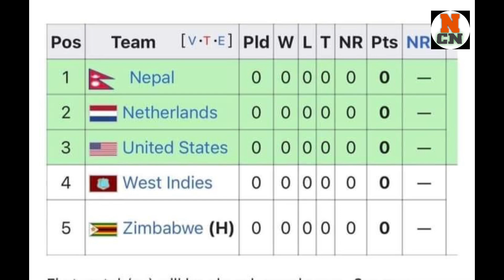ग्लोबल क्वालिफायर्सको ड्र तालीका ICC ले अर्को साता प्रकाशित गर्ने | अहिलेको ड्र तालीका यसतो रहेछ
nepal cricket

naren crickets news

cricket news

Icc global qualifiers group stage 2023

Icc world cup qualifiers 2023 Zimbabwe

Icc global qualifiers group stage official

Cricket

daily cricket

nepal tour Zimbabwe

  nepal tour global qualifiers match Zimbabwe

Sports

Sports news

Group stage announcement

mulpani cricket stadium nepal

Icc World Cup qualifiers group stage announcement

Icc Wcl2 qualifiers match